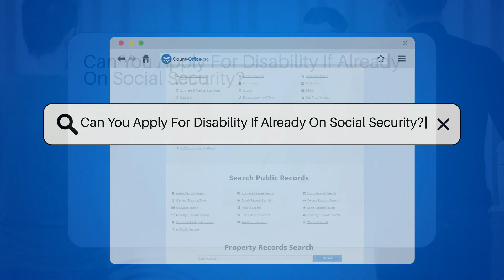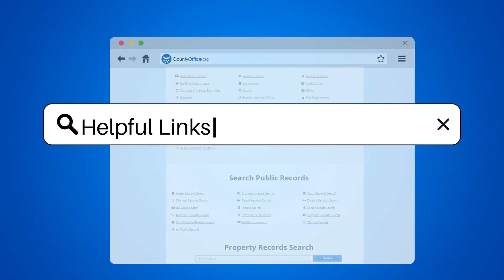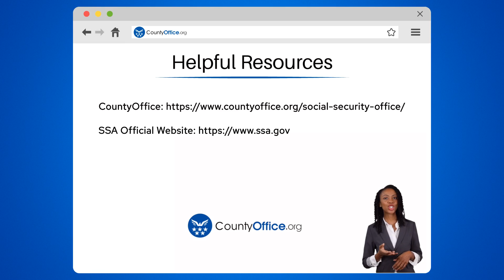Can You Apply For Disability If Already On Social Security? - CountyOffice.org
Can You Apply For Disability If Already On Social Security? Navigating the complexities of Social Security benefits can be daunting, especially when life throws unexpected challenges your way. In this video, we delve into the intricacies of applying for Disability Insurance if you're already receiving Social Security retirement benefits. We explore the conditions under which you may qualify for disability benefits, the importance of meeting SSA's strict criteria, and the procedural steps involved in the application process. This is crucial information for anyone facing health issues during their retirement years or for those who retired early and are now confronted with a disability.

 Understanding the nuances between Retirement and Disability Insurance within the Social Security system is key to maximizing your benefits. Our detailed discussion provides clarity on how these programs intersect, the role of age in determining eligibility, and what you can expect from the SSA's evaluation process. For personalized guidance and to navigate the application process, we recommend reaching out directly to the SSA or visiting their official website for the most accurate and up-to-date information.